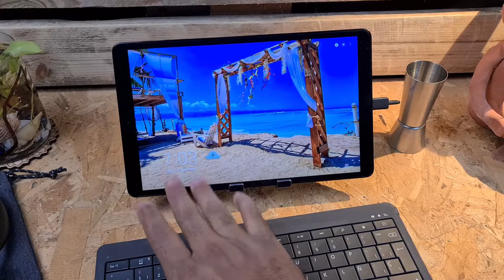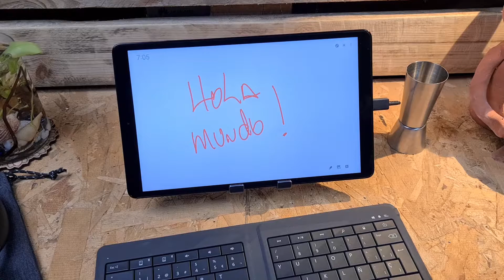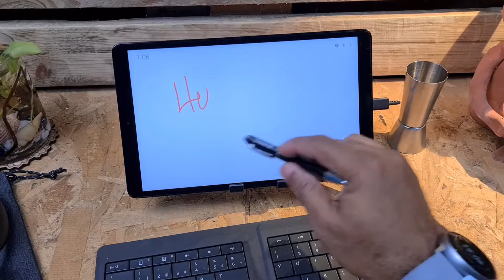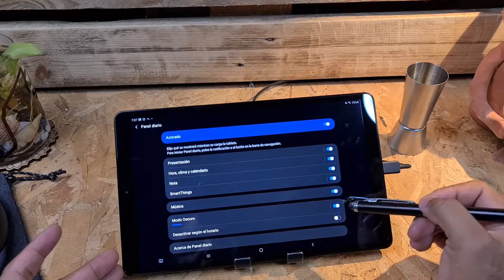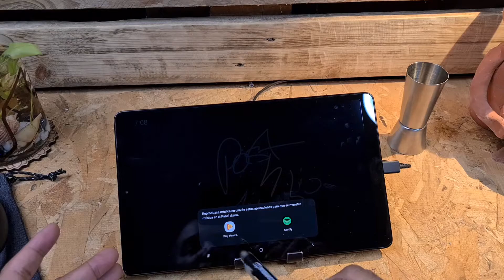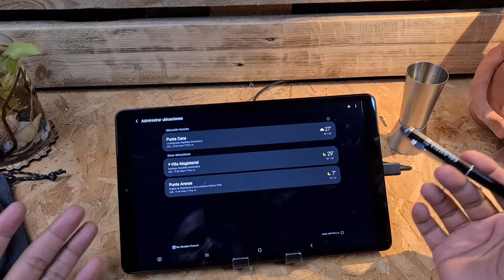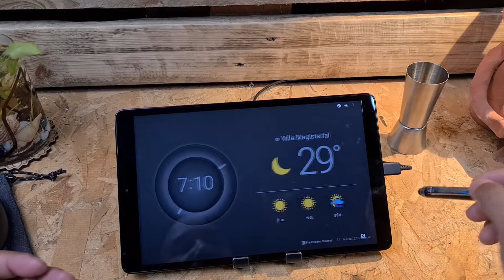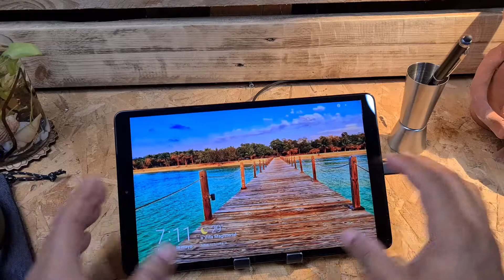Cómo convertir tu Tablet en una pantalla inteligente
El Panel diario permite utilizar la tableta a modo de marco de fotos cuando se esté cargando o se encuentre conectada a una base de carga.

Podrá disfrutar de una presentación con sus imágenes favoritas y ver información como la hora, la previsión meteorológica, tomar notas rápidas.

Soporte para la Tablet

Déjame saber en los comentarios que te ha parecido y dale a este video un like si aprendiste algo nuevo.

Recuerda que tienes más información de este y otros temas de tecnología

Gracias por vernos, nos vemos en la próxima.